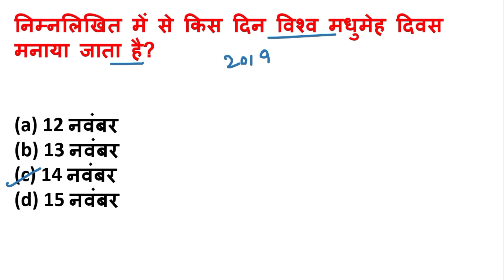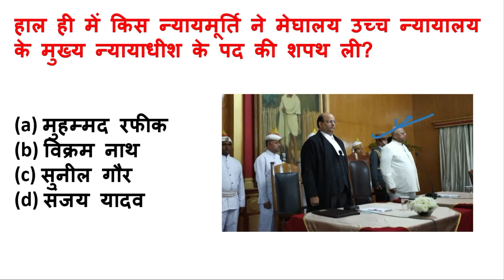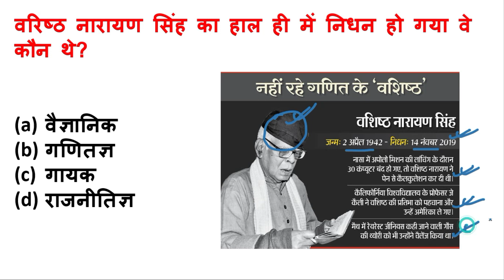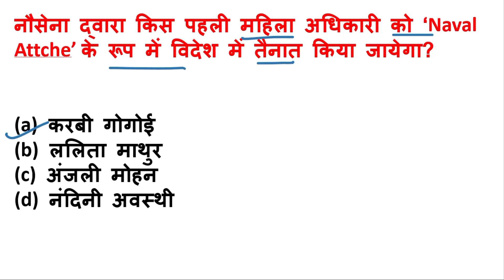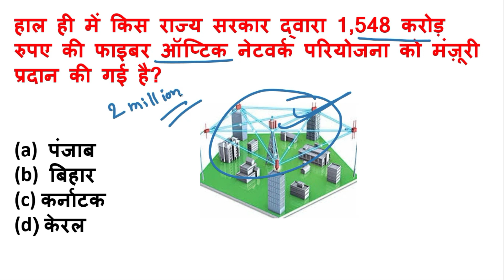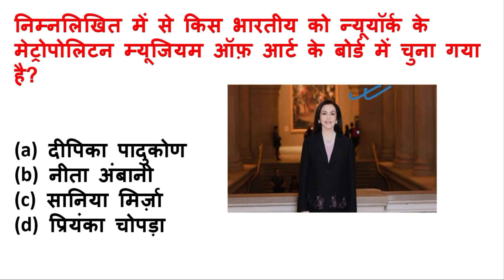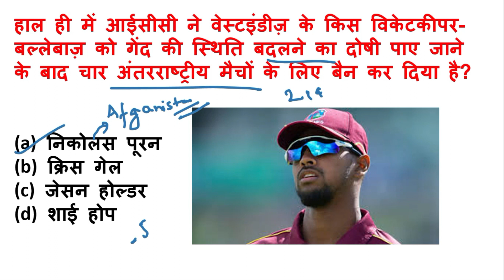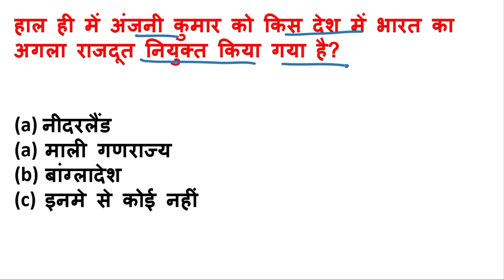Daily Current Affairs 2019 | 15 November Current affairs Today| Current gk -Railway, SSC, Upsc